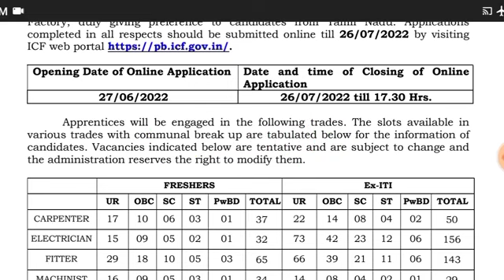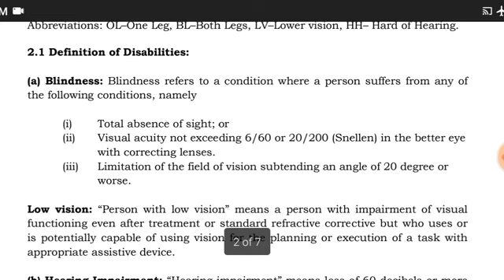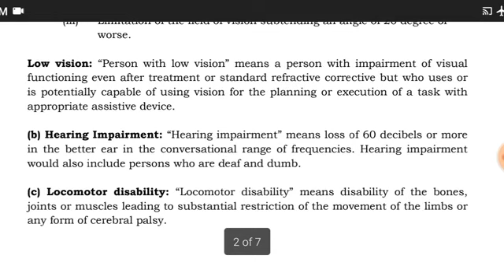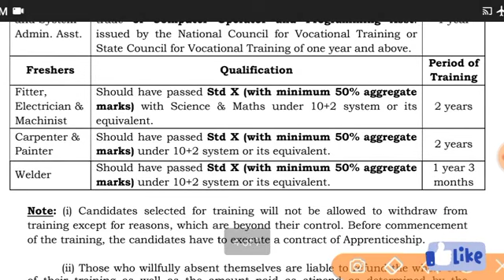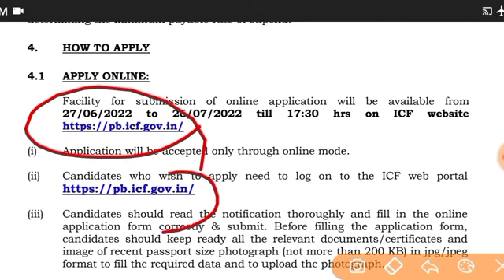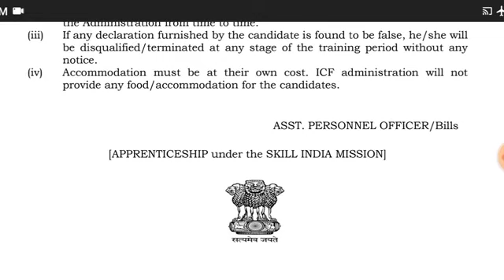ICF Vacancy Recruitment 2022 || ITI Trades ( Fitter/ Electrician/ Welder/ Machinist/ Carpenter.....)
Integral Coach Factory Channai Recruitment 2022.

ITI के लिए बड़ी खबर || ITI अपरेंटिस मेला होगा हर महीने || ITI के लिए सरकार का बड़ा फैसला | DGT/RDSDE

Gk Tricks || Best Tricks Learn With Tricks